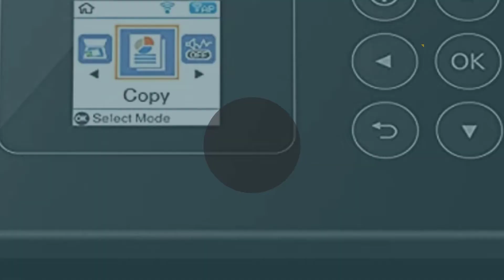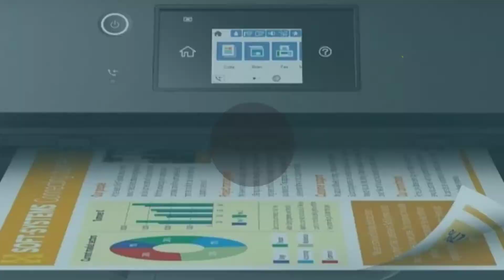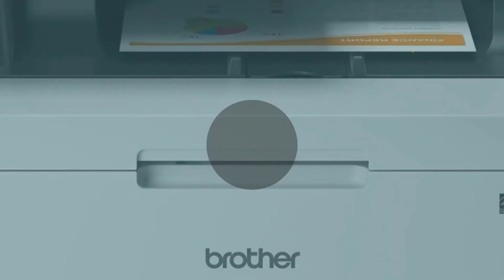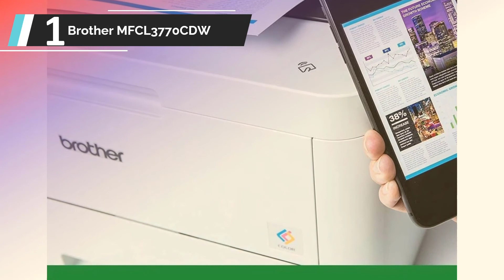✅ Migliori Stampanti 2022 - (Top 5)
L'elenco di 5: Migliori Stampanti

1. Brother MFCL3770CDW

2. HP Color LaserJet

3. Brother MFC-L2750DW

4. Epson WorkForce

5. Epson EcoTank ET-2720